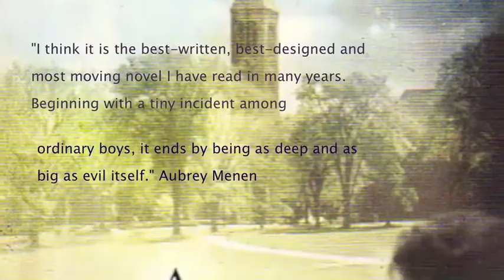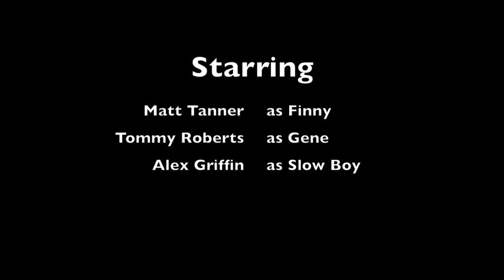A Separate Peace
A Separate Peace by John Knowles book review I made for a college class.